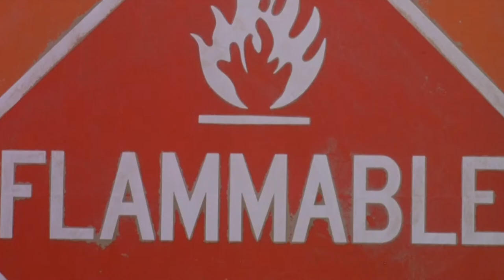Jane Wiedlin - Rush Hour (FanMade Video) vs License to Drive